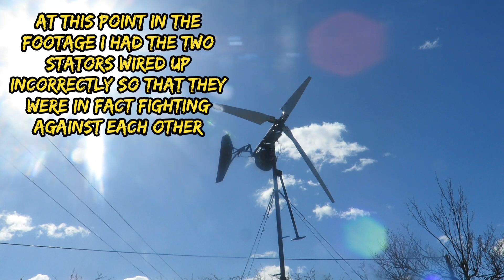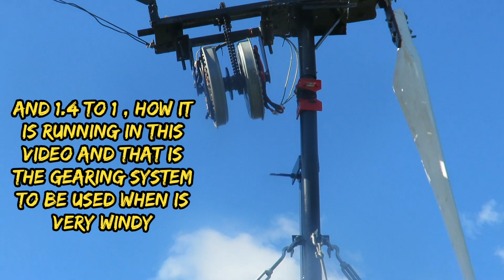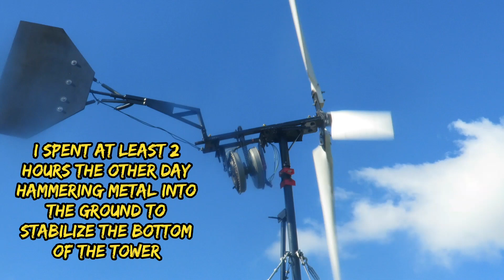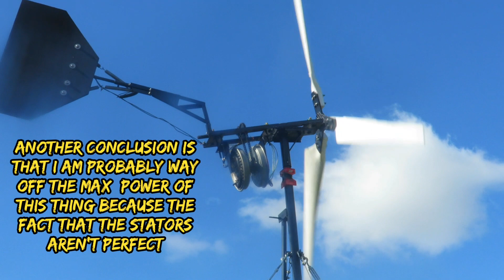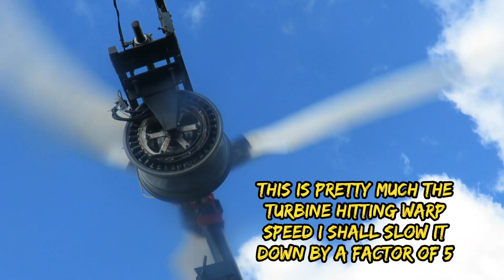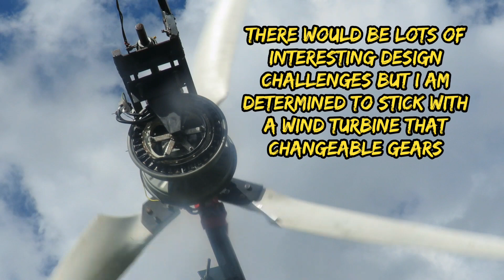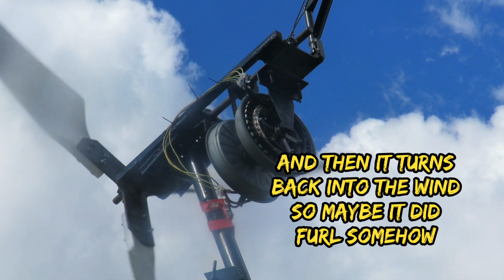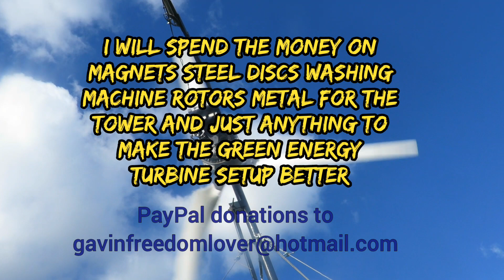Experimental 12/24v Wind Turbine Generator - Conclusions from the FIRST FLIGHTS 8th April 2021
This is a conclusion video about the Smartdrive Experimental wind turbine after it's first couple of outings ( Many more to come ), along with lots of notes in text format explaining a few things, I prefer this way , if you want me to do voice overs instead let me know in the comments ,  all in all I think it's a pretty cool video!!

The best video of me testing the turbine is here.

The video showing the design of the generator etc is here